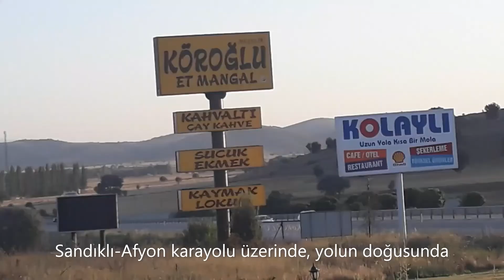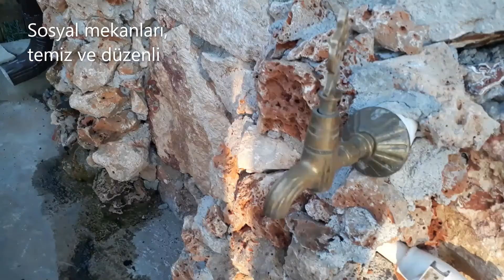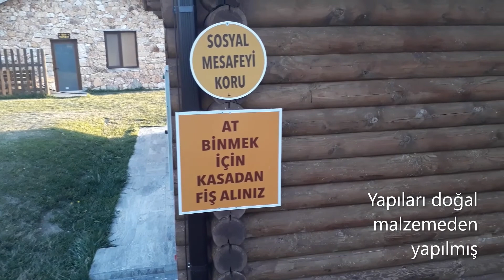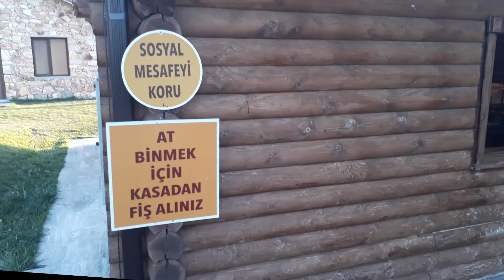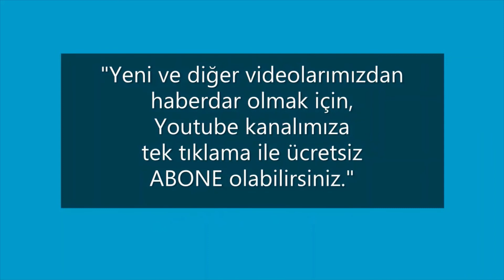Temiz ve Düzenli Bir Mola Yeri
Seyahatimiz esnasında dikkatimizi çeken, bakımlı, temiz ve düzenli mola yerlerini sizlere kolaylık ve bilgi amacıyla tanıtmaya çalışıyoruz. Reklam amacı taşımayan yayınımızı sizlere sunar, yorumlarınızı bekler, iyi seyirler ve kazasız belasız yolculuklar dileriz. Bu tür mola yerlerindeki değerlendirmemiz, tarafsız olarak mekan sahibinin bilgisi dışında, bilhassa wc, lavabo, mescit ve yeme-içme yerleri gibi mekanlar önceliğimizdir.
28 Temmuz 2021, Antalya-Sandıklı-Afyon karayolu doğusu, Türkiye